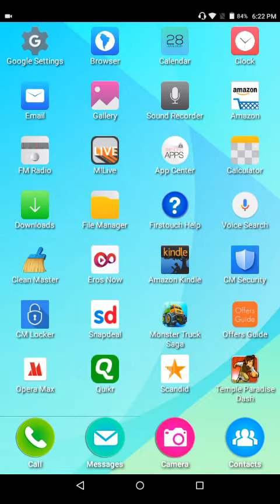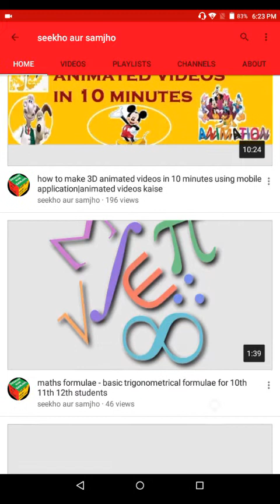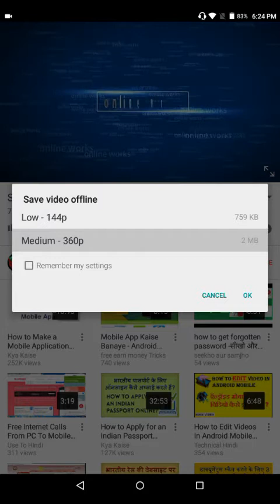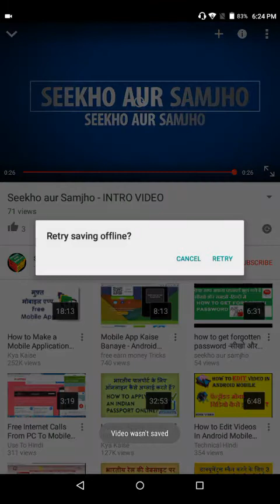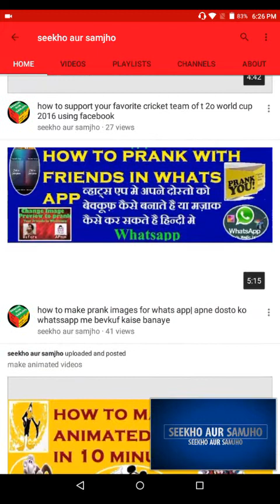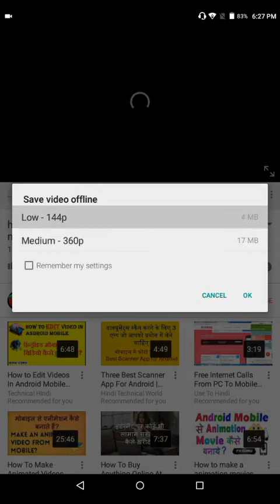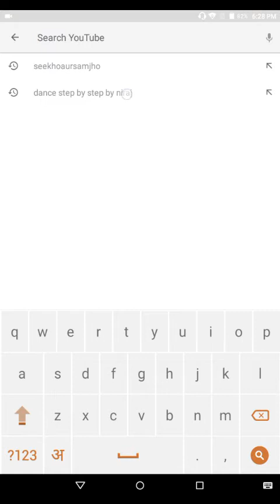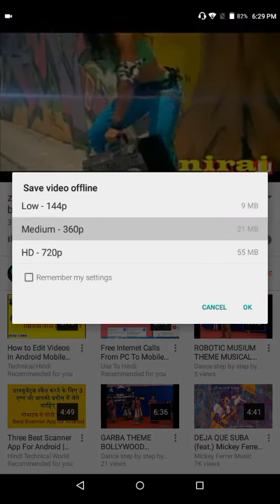How to Watch youtube videos offline on youtube |android ios pc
learn how to download video and watch offline very easily
in few minutes ...offline video you can download and can enjoy later with minimum data internet.
twitter account kaise banate hai
to play candy crush saga
how to make indian passport easily
to mix songs mp3 and vidios
how to use daj drum pad